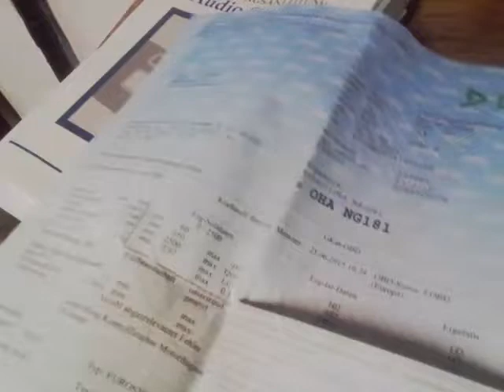Czego słuchał Niemiec jak sprzedawał